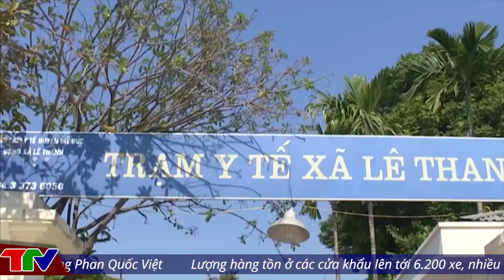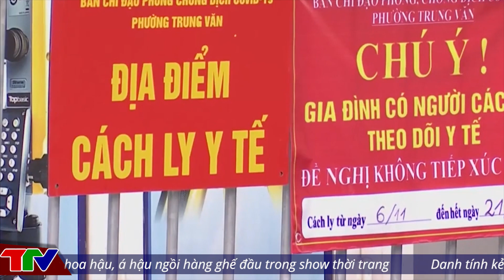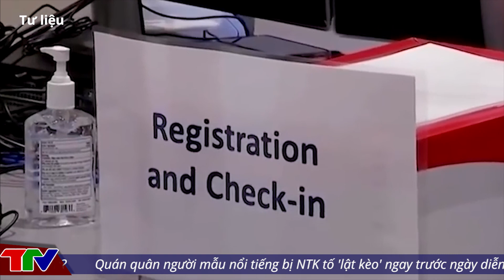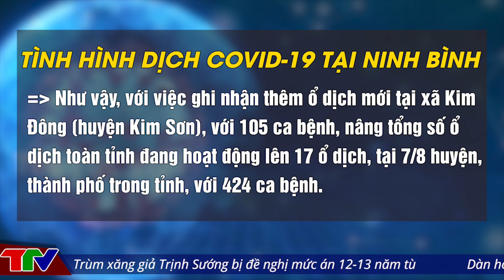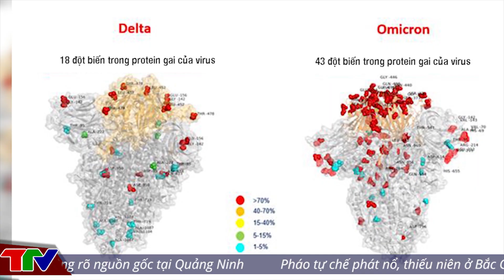🔥 Tin Nóng Covid-19 Trưa 28/12 | Tin Tức Covid 19 Mới Nhất Hôm Nay | Virus Corona Tại Việt Nam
🔥 Tin Nóng Covid-19 Trưa 28/12 | Tin Tức Covid 19 Mới Nhất Hôm Nay | Virus Corona Tại Việt Nam@TinTucVietOfficial

00:43 Hà Nội triển khai giải pháp giảm qua đời vì Covid-19
01:55 Ca nhiễm tăng, Hà Nội gấp rút tiêm mũi 3
04:35 Không tiêm vaccine, mắc Covid-19 có nguy cơ trở nặng cao gấp 60 lần
05:59 Ninh Bình có 17 ổ dịch COVID-19 ở hầu khắp các huyện, thành phố
06:50 Ứng phó thế nào khi có ca nhiễm Omicron đầu tiên ở Hà Nội?